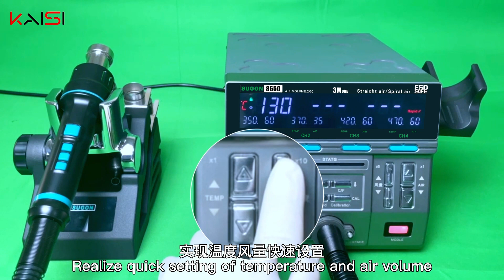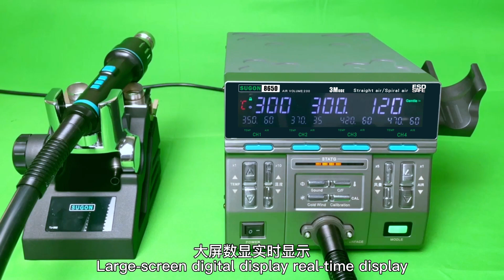SUGON 8650 Heat Gun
The new cold air/hot air conversion function can blow out cold air, which is more convenient and quicker when working.